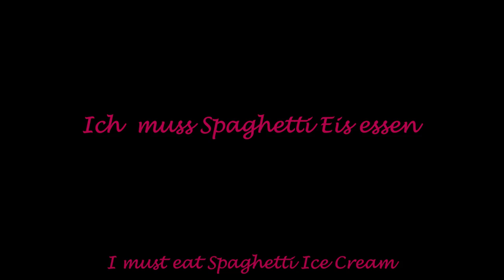Ich muss Spaghetti Eis essen - Sayaka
This is a travel video I took in Germany, Goldau and Venice.
01:18 Frankfurt(Main, Palmengarten)
03:34 Unicycle Hockey!
03:46 München(Starnberger See and Acrobatic moves in English Garden)
05:31 Venezia
06:59 Imago in Muffathalle, München(Dance performance)
07:53 Friedberg
08:14 Goldau(Horses and Caws)
08:43 Köln(Kölner Dom and Schokolademuseum)
09:27 München
11:30 Heidelberg
11:50 Residenz, München